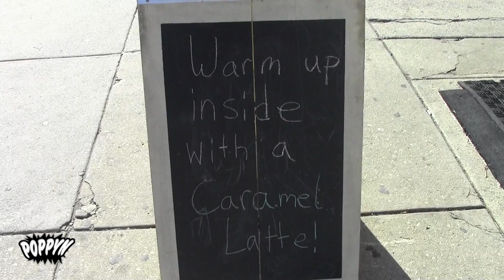The Monkey and the Elephant Cafe in North Philly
This POPPYN segment features the Monkey and the Elephant Cafe in North Philly. This cafe employs former foster youth and helps them navigate the transition to adulthood.

This segment is part of POPPYN's 21st episode, which is focused on the foster care system.